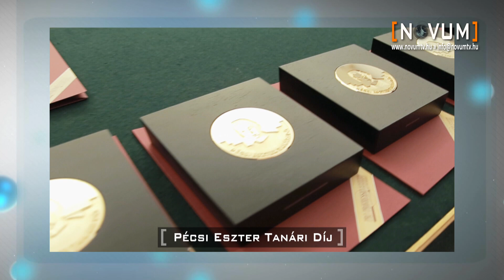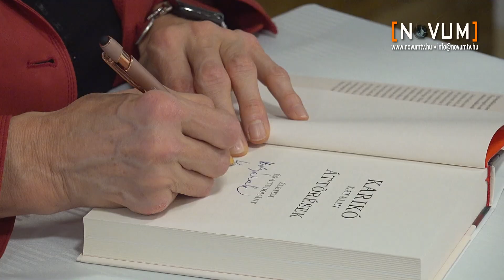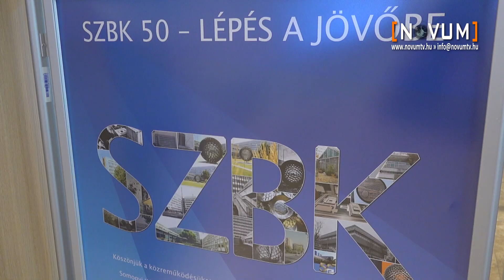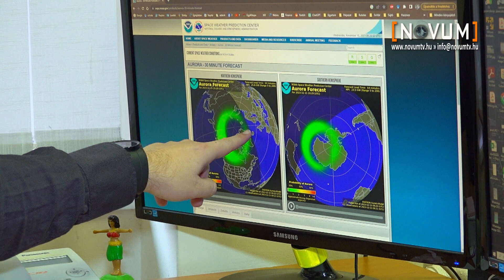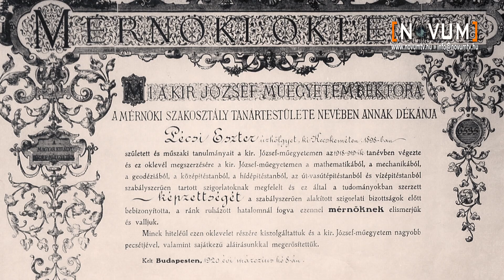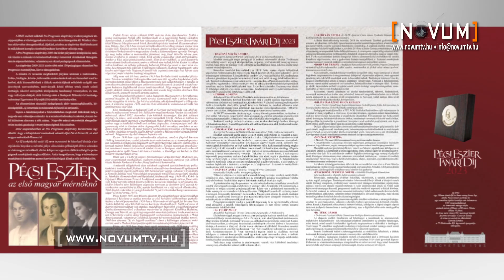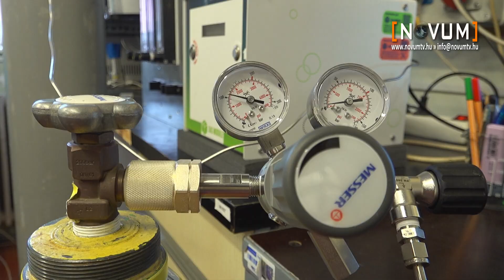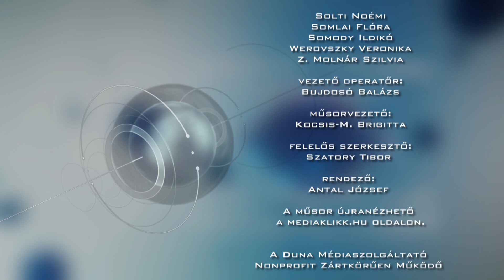Novum 2023. december 04.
01:14 - SZBK - 50 éves a Dél-Alföld egyik legnagyobb tudományos intézete, a Szegedi Biológiai Kutatóközpont
07:48 - sarki fény - egy meglehetősen ritka égi jelenség tűnt fel hazánkban is
13:15 - Pécsi Eszter Tanári Díj - 15. alkalommal jutalmazzák a legeredményesebb középiskolai természettudományos oktatókat
18:37 - zöld tégla - jobb égéshőfok, kevesebb károsanyag, kisebb környezeti terhelés